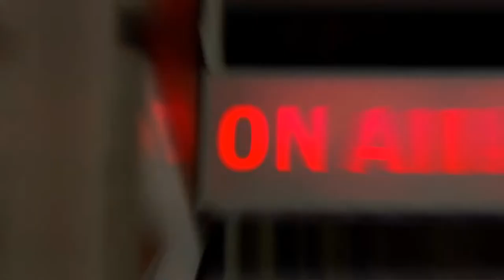Yogi Aaron- renowned Yoga instructor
One of the most sought-after teachers today, Yogi Aaron is trailblazing a new path in the world of yoga. Known for his unorthodox perspectives on stretching and flexibility and how both cause more harm than good, his teachings aim to help as many people as possible live a pain-free life so they can realize yoga's true intentions.

He is the creator of the revolutionary approach to yoga — Applied Yoga Anatomy + Muscle Activation™ (AYAMA) and the online platform: The Yogi Club, host of the yoga podcast ‘Stop Stretching’, author of ‘Autobiography of a Naked Yogi’ and his new book ‘Stop Stretching! A New Yogic Approach To Master Your Body + Live Pain-Free', and is the Co-Owner of Blue Osa Yoga Retreat & Spa in Costa Rica where he leads Yoga Teacher Training Immersions year-round.

Yogi Aaron’s sense of humor, contagious laugh, and courageous adventurous spirit, makes him a stand-out and favored leading yoga teacher today.